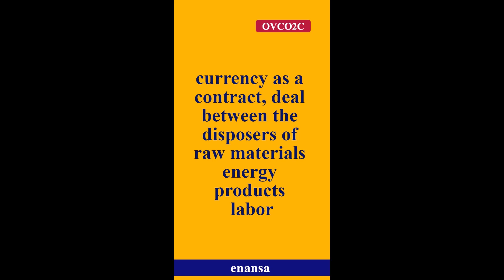carnet d'adresses mondial des non investisseurs de l'argent des smartphones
La richesse, l'argent et les profits transitent par les téléphones portables des consommateurs. Nous savons comment mettre votre offre sur les téléphones du monde entier.

Pour les règlements monétaires mutuels, un paramètre autonome ouvert peut être utilisé comme auxiliaire.